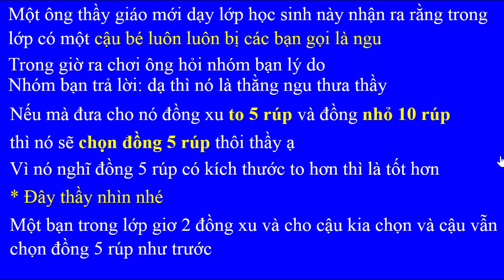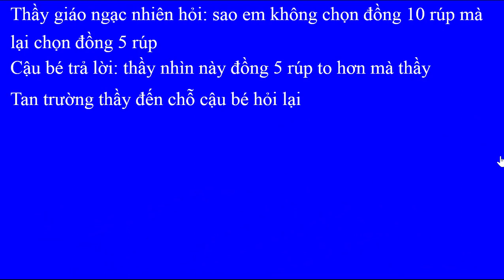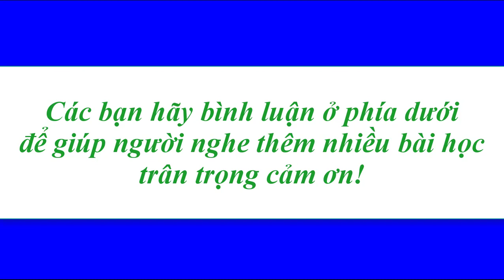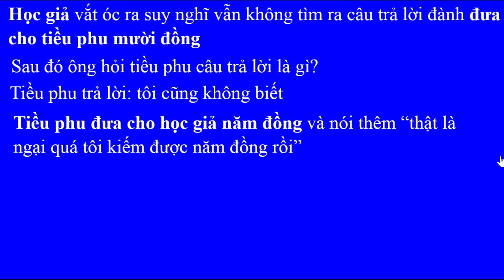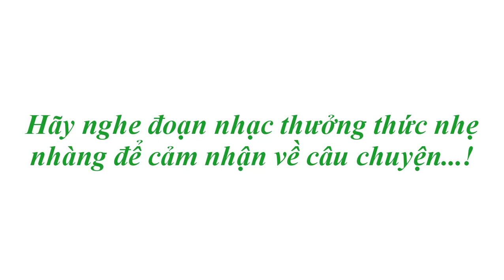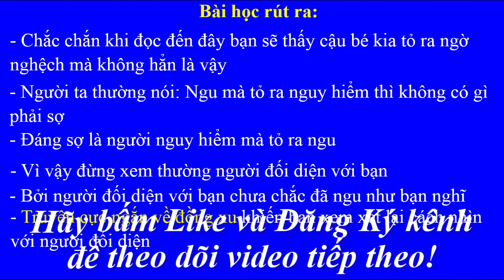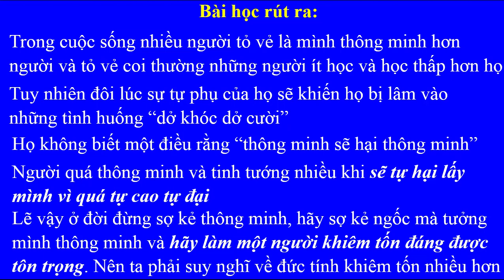Bài học cuộc sống - Ai mới là kẻ ngu